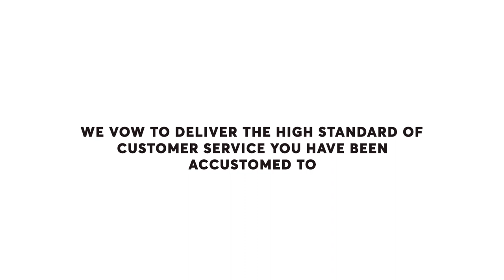Our Promise To You